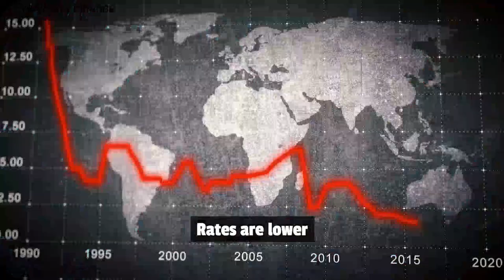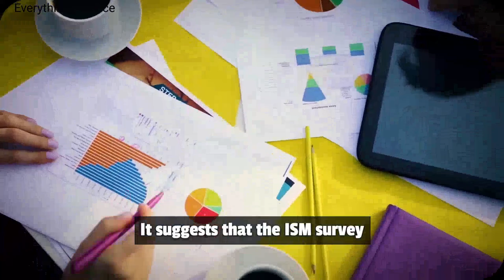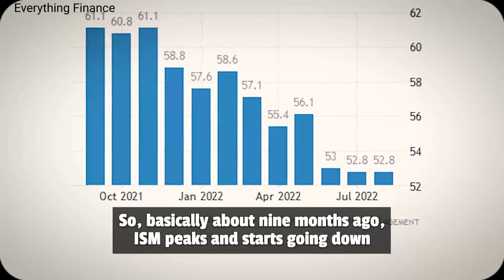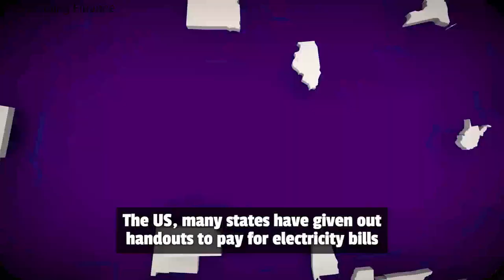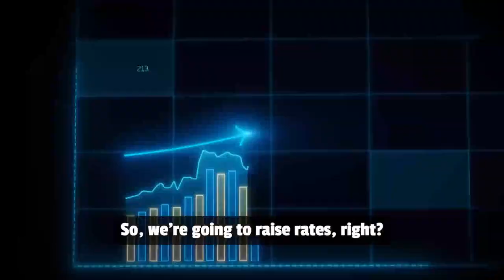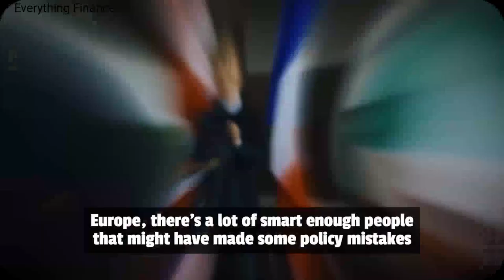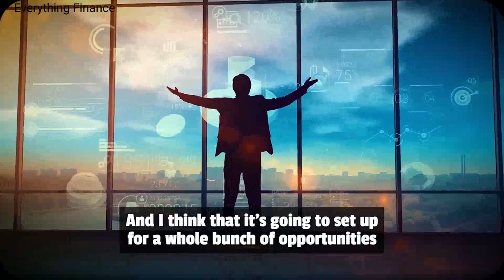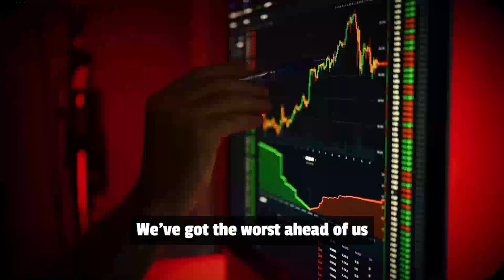Who Is Right About This Recession? Everyone Is Confused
America has experienced at least 30 recessions throughout history, dating back as early as 1857. Some experts believe that they have become an inevitable part of the economic cycle that fluctuates between periods of expansion and contraction. Nonetheless, certain measures can still be taken to make recessions less likely. As the nation’s authority on monetary policies, the Federal Reserve plays a critical role in managing recessions. So why do recessions happen and what can the Fed do about it? Watch the video to find out.

The U.S. has experienced at least 30 recessions throughout history, dating back as early as 1857.

Some economists argue that they may have become an inevitable part of the financial cycle that fluctuates between periods of expansion and contraction.

“History teaches us that recessions are inevitable,” said David Wessel, a senior fellow in economic studies at The Brookings Institution. “I think there are things we can do with a policy that makes recessions less likely or when they occur, less severe. We’ve learned a lot, but we haven’t learned enough to say that we’re never going to have another recession.”

As the nation’s authority on monetary policies, the Federal Reserve plays a critical role in managing recessions.

The Fed is currently attempting to avoid a recession by engineering what’s known as a “soft landing,” in which incremental interest rate hikes are used to curb inflation without pushing the economy into recession.

“What they’re trying to do is raise rates enough so demand slows,” said Jason Snipe, chief investment officer at Odyssey Capital Advisors.

But a successful soft landing is extremely rare as the monetary policy needed to slow down the economy is often enforced too late to make any meaningful impact.

It was arguably achieved just once, in 1994, thanks to the Fed’s more proactive response to inflation and good timing.

″[It’s] really, really difficult to get into that really, really narrow zone,” said Stephen Miran, former senior advisor at the U.S. Department of Treasury. “It’s the difference between trying to land an airplane in a really wide and spacious open field versus trying to land an airplane on a very, very narrow piece of land with rocks and water on either side.”

Some experts also argue that policies have a limitation on what they can achieve against an impending downturn.

“Policy tends to operate with long lags, which means the ability to effect immediate change in the economy is quite slow. I also think that increasingly we live in a global economy where the cross-currents that are impacting the economic dynamics are very complex,” said Lisa Shalett, chief investment officer, wealth management at Morgan Stanley.

“These are dynamics that the Fed doesn’t have the tools to address and so to a certain extent, we do think that policymakers have certainly developed more tools to fight recessions,” she said. “But we don’t think that you can rely on policymakers to prevent recessions”

Top Trending Videos on Financial Success by Experts:

Why Recessions May Be Inevitable